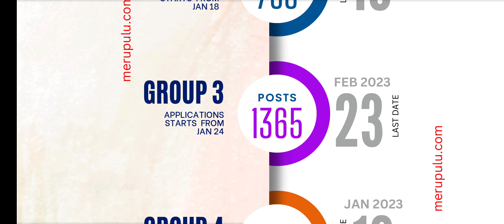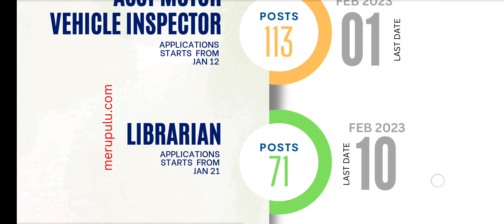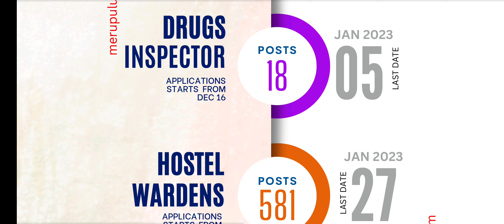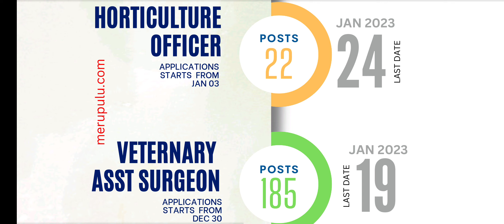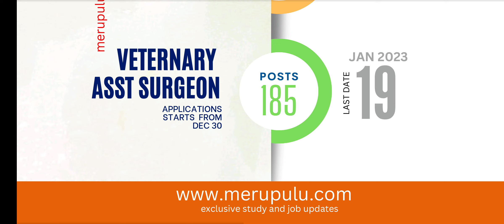Telangana Jobs Advertisement , Elegibility , Age & Exam Calendar of 2023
Telangana State Advertisement & Examinations Calendar of 2023 , Information Bulletin , Syllabus of all subjects , Preparation of NET  & Study Material